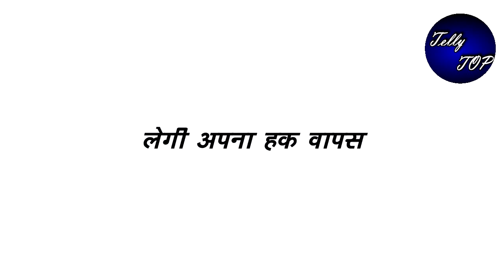GHKKPM ||कोर्ट रुम में पाखी और विराट को इस तरह से शिक्सत देगी सई, लेगी अपना हक वापस